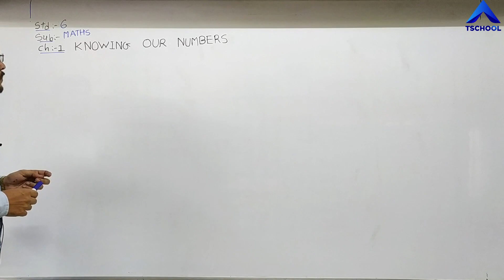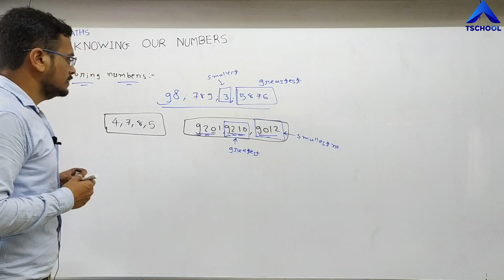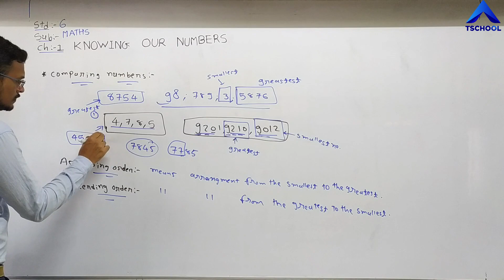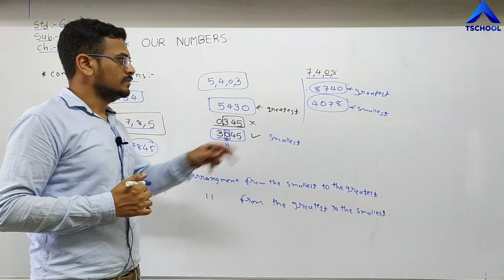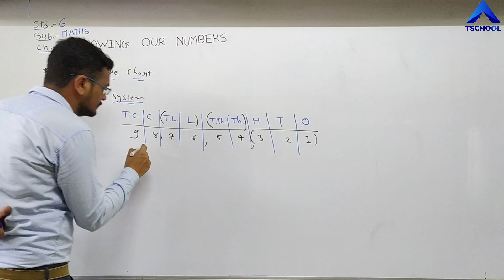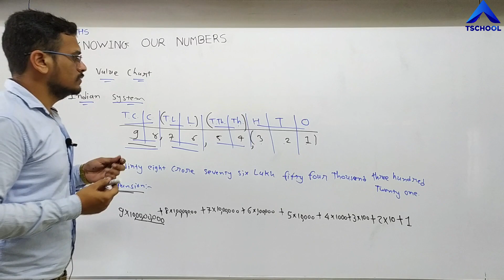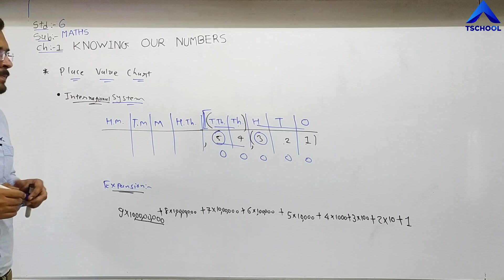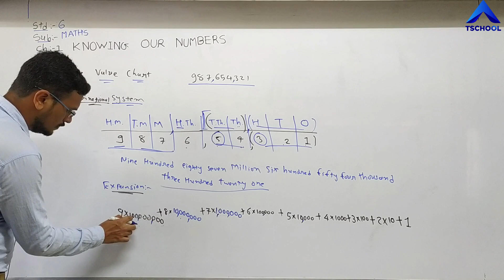Std 6 | Eng Med | MATHS | Ch-1 | Knowing Our Numbers | Part-1 | NCERT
Standard :
Subject :
Chapter Name :
Faculty Name :